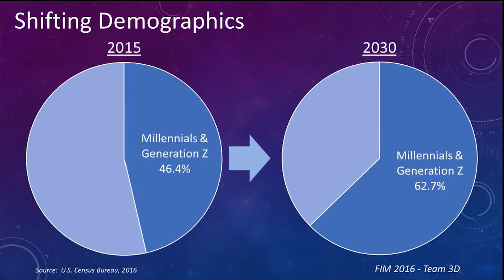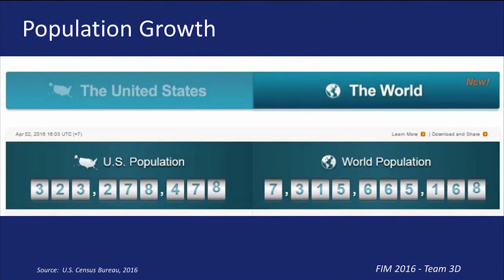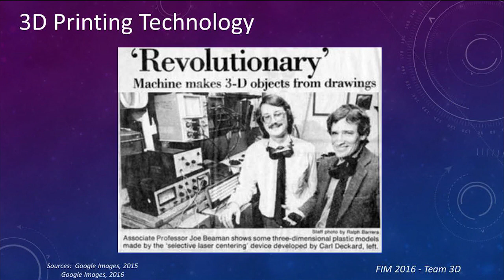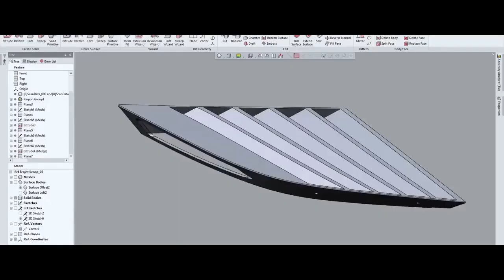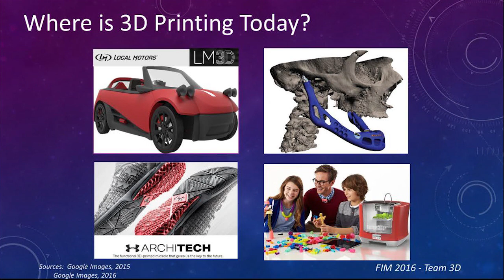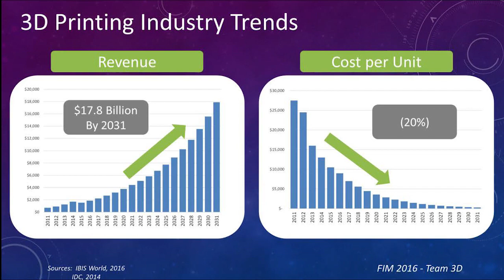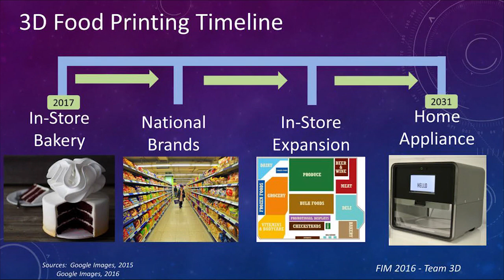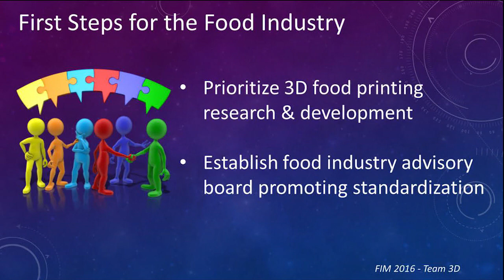Team 3D | FIM Capstone Presentation 2016 [FULL VIDEO]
Team 3D presents the many benefits of 3D food printing to the food industry.